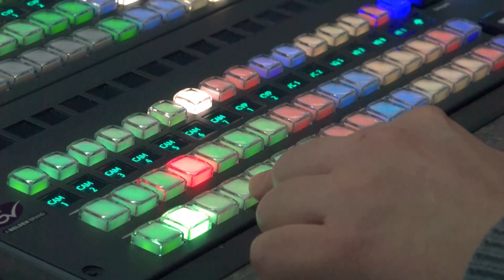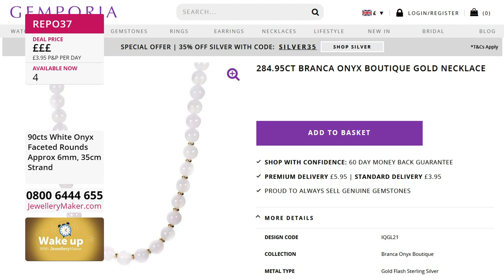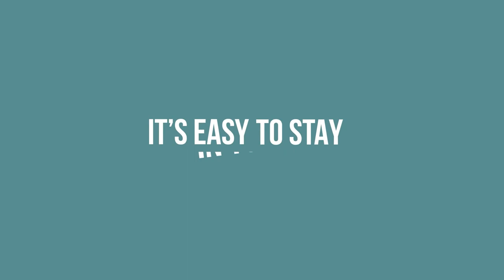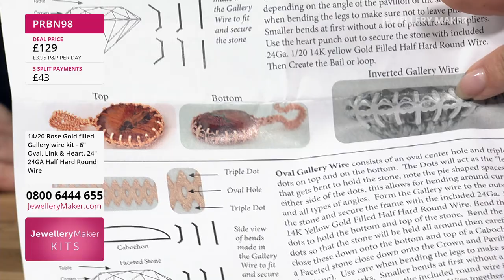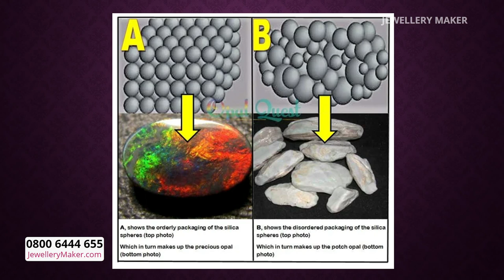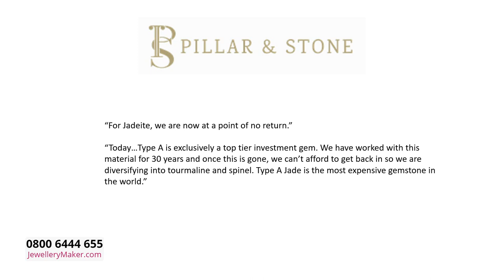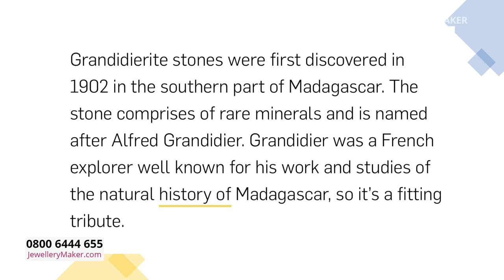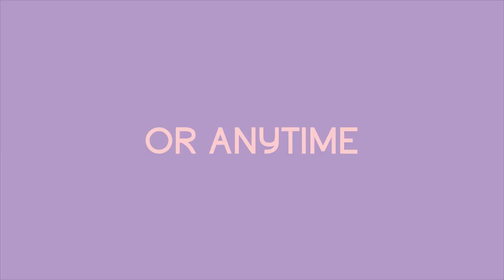JewelleryMaker LIVE 07/09/22